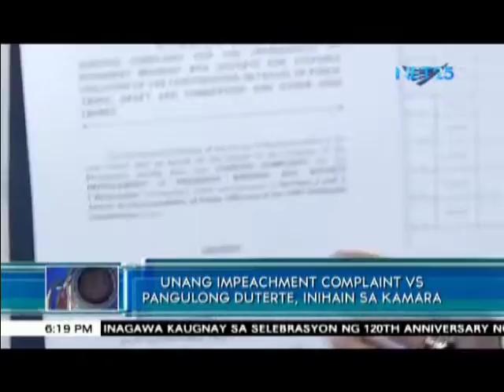Unang impeachement complaint vs Duterte, inihain sa kamara